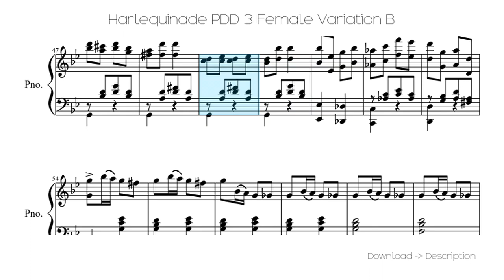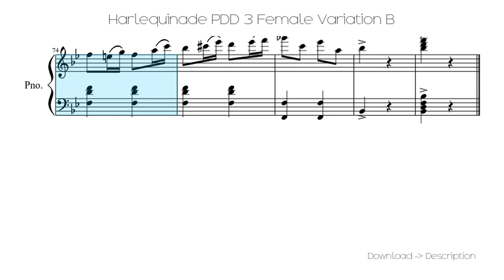🎶 Harlequinade PDD 3 Female Variation B 🎸🎸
Sheet for song: 🎶 Harlequinade PDD 3 Female Variation B 🎸🎸